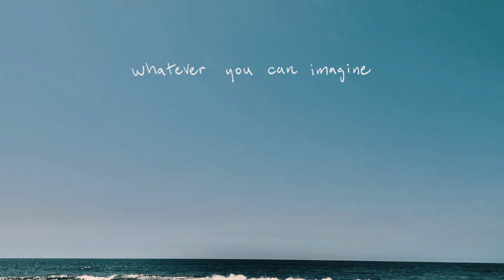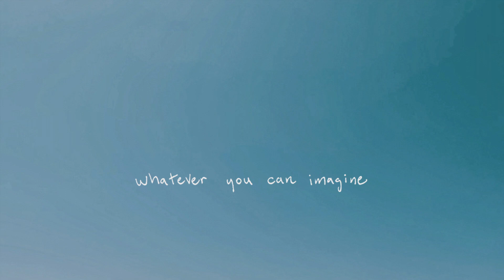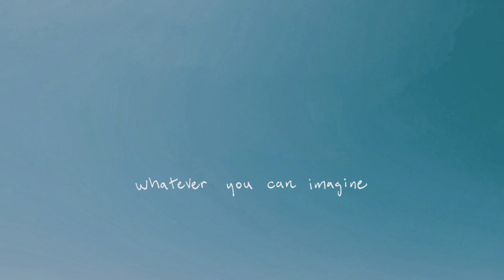Anna Schulze - Whatever You Can Imagine [audio only]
Written by Anna Schulze and Alexi von Guggenberg